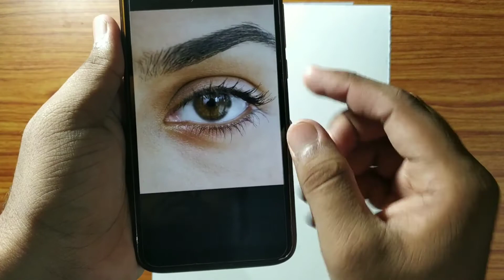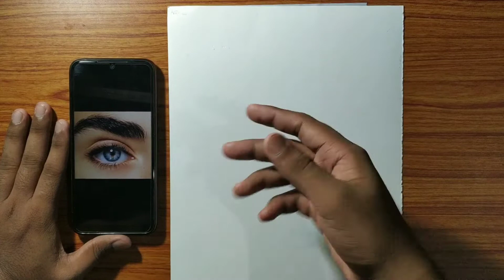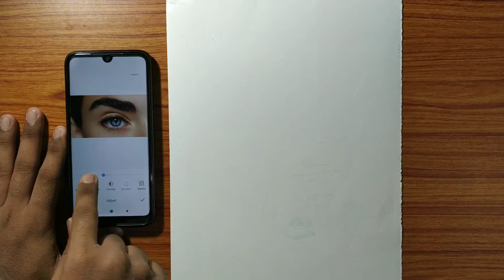Best Shading Technique for Beginners - How to draw Realistic Eye 👁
Hey guys 🖐

ajj ka iss video ek complete step by step shading tutorial hai or mei eye ko separate kar ke draw kia hu or aap vi aisa kar ke try kijiye ye bahat helpful hoga aapke liye and i hope you all like this video... Thanks😍

I brustro 200 gsm paper , artline pencil, kneaded eraser, tombo zero eraser, brush and white pen